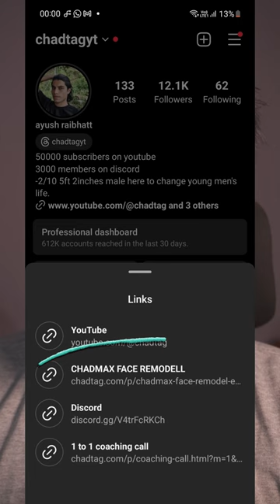first step of looksmaxxing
How to improve looks hindi || how to improve looks instantly hindi || how to  improve appearance hindi

1 how to be more attractive hindi
2 how to look more attractive hindi
3 how to improve looks
4 how to increase your appearance
5 how to enhance my looks
6 how to improve looks instantly
7 how can i improve my looks
8 how to improve looks and personality
9 how to improve your appearance
10 how to improve looks
11 how can i improve my looks
12 how i improve my looks
13 how to get attractive face in hindi
14 how do i improve my looks
15 how to look attractive in hindi
16 how to improve face cut in hindi
personal information

Your enquiries
how to improve face looks hindi
how to improve face looks
how to improve face structure
how to improve facial looks
how to improve face appearance
how to get better looking face
how to improve face structure in hindi
how to improve face cut in hindi
how to improve face cut
how to improve face attractiveness
how to enhance your facial features
how to get better face cut
how to improve your facial features
how to improve facial attractiveness in hindi
how to get better face structure
how to get better face symmetry
how to improve your facial structure
how to improve facial features naturally
how to change your facial features
how to change your facial structure
how to improve your facial appearance
how to improve face features
how to improve face shape
how to improve face size
how to get better facial features